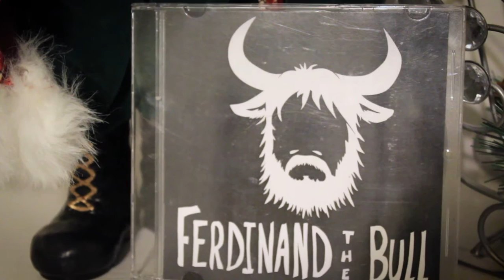WQED Sessions: Ferdinand the Bull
WQED Sessions is a direct-to-web series spotlighting the Pittsburgh region's talented, innovative and diverse artists. Meet the performers and hear a featured track. In this episode, Ferdinand the Bull performs "Rockaway" at their home in Oakland, PA.  WQED Sessions is made possible with support from Live Nation and Pittsburgh City Paper.